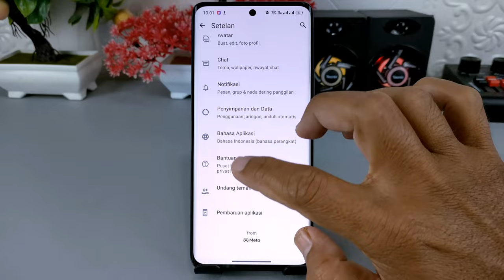Update WhatsApp 🔥Durasi Status Video Jadi 1 Menit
Assalamualaikum apa kabar teman-teman semua, Belum lama ini WhatsApp menambahkan fitur baru di dalam aplikasinya,yaitu durasi video pada status menjadi 1 menit dari yang sebelumnya 30 detik.

Fitur ini sudah muncul pada WhatsApp beta versi 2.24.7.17, tetapi sayangnya masih sangat terbatas pada pengguna tertentu saja.
Nah buat kalian yang ingin mendownload aplikasi WhatsApp beta terbaru ini silakan klik pada link di atas.

Terima Kasih